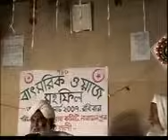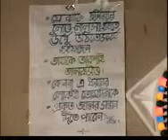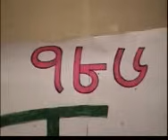আপনার চরিত্র কেমন হবে / মাওঃ শওকত আলী সাহেব Soukat Ali saheb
মানুষের চরিত্র নিয়ে অসাধারণ বক্তব্য রাখলেন
মাওলানা শওকত আলী সাহেব

আর পাসে থাকা যে বেল আইকন আছে ওটাতে ক্লিক করে রাখুন ।

বিঃ দ্রঃ-দয়া করে আমাদের দেওয়া ওয়াজ ও গজল, ভিডিও পুনরায় আপলোড করবেন না।
লাইক ও শেয়ার করে দ্বীনের কাজে শরিক হয়ে সাওয়াবের হকদার হন

Click on the bell icon that is nearby

Alim_Ulama